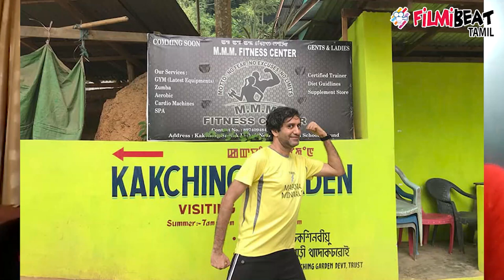ACTOR T.M. KARTHIK CHAT | FROM AJITH TO OSCAR AWARD | UNTOLD STORY | Filmibeat Tamil